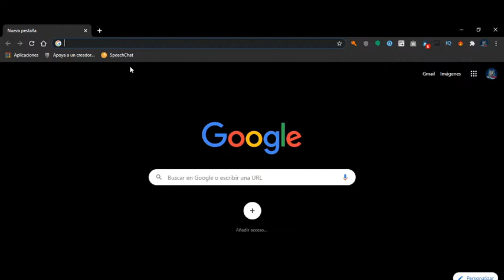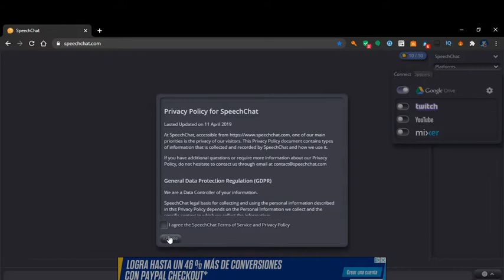asi pongo yo el bot en mis directos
haced lo mismo q yo hago